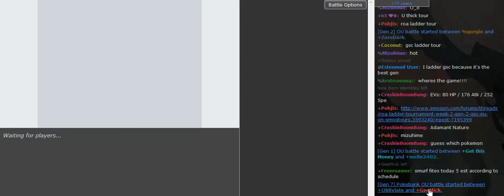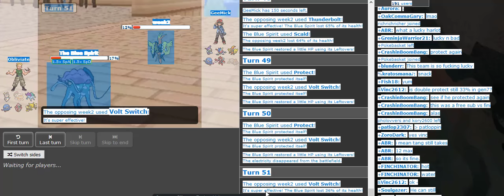Smogon Premier League 8 Week 2: Geemick vs Obliviate (Sun&Moon OU) /w BTB, Dokkerich and Patlop